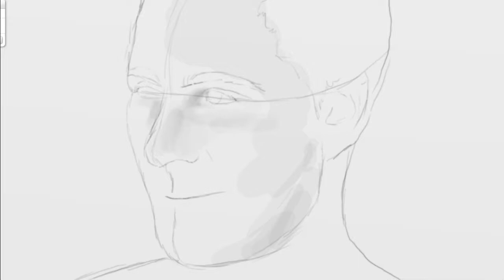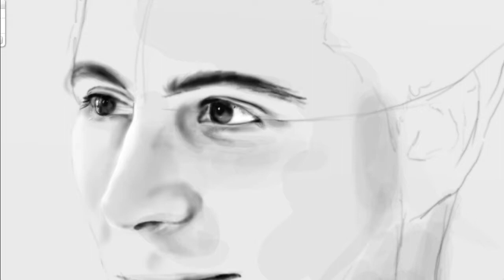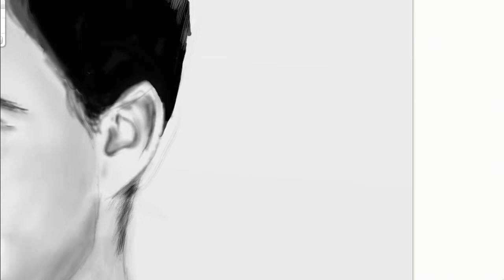dolos retrato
Feliz navidad amigo :)